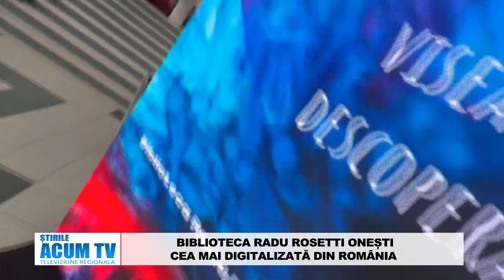STIRILE ACUM TV 9 11 07 2024